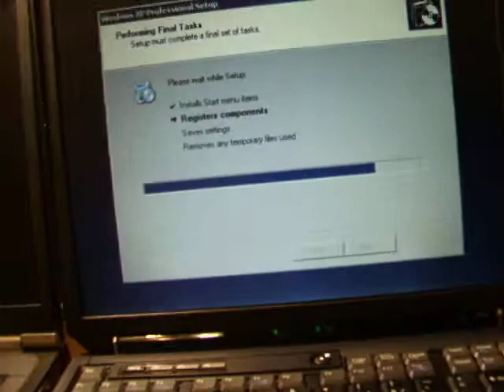ibm thinkpad r31 e-machines amd64 refubished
ibm r31 1.3gig had a power up password
e-machine amd64 had a furball in the cooling fan. also needs a new lcd